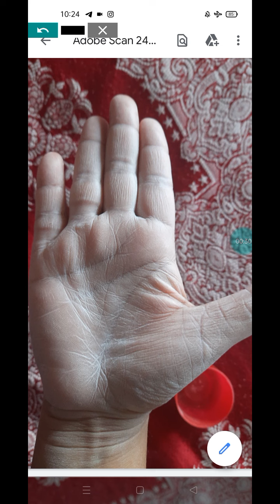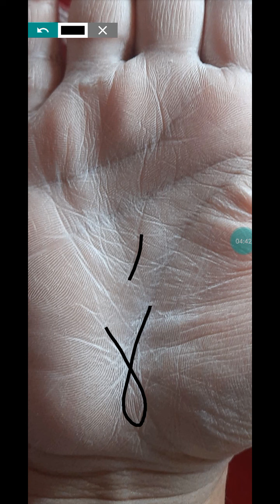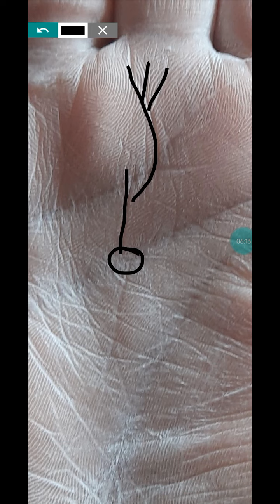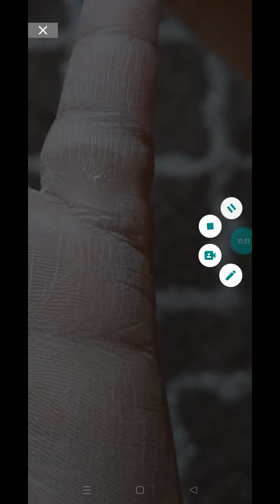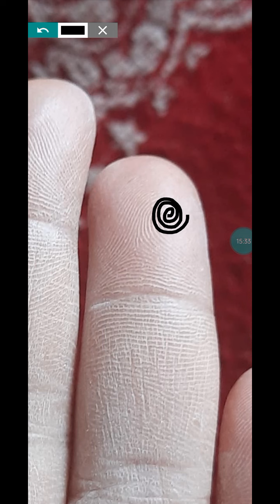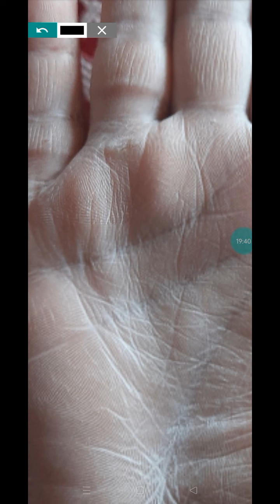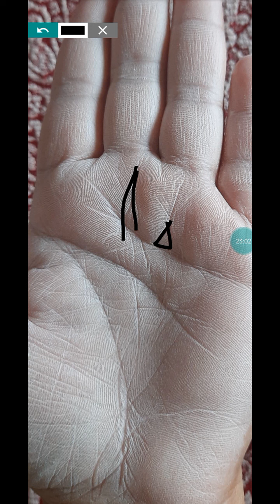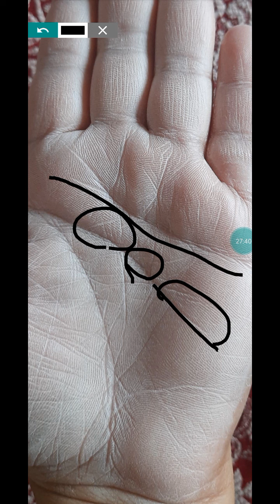Marriage , money & kids